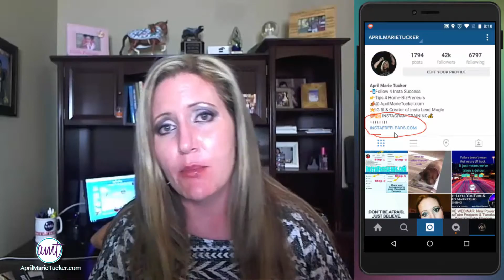3 Musts For Creating Leads and Income On Instagram